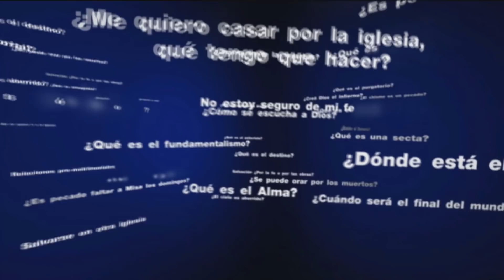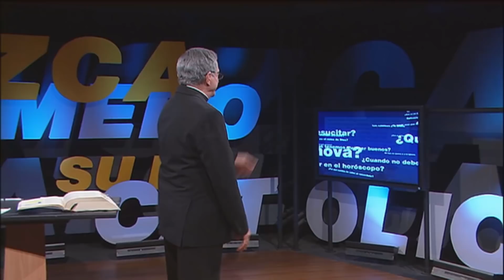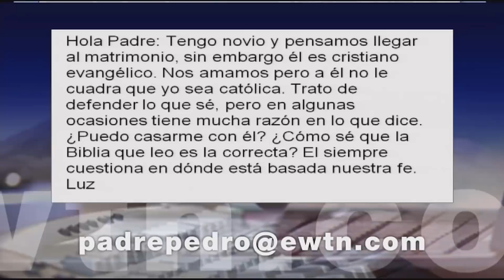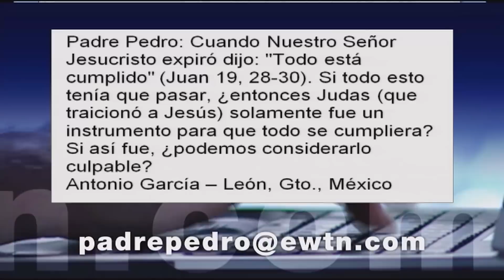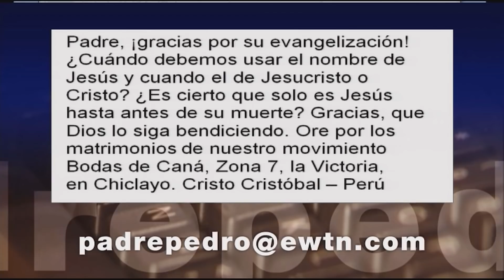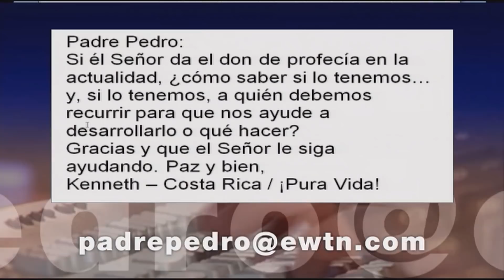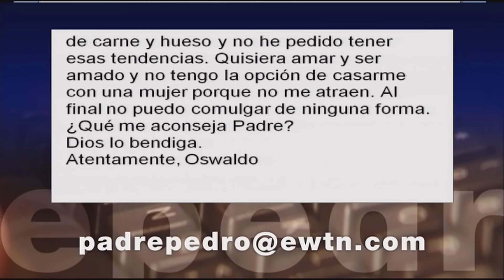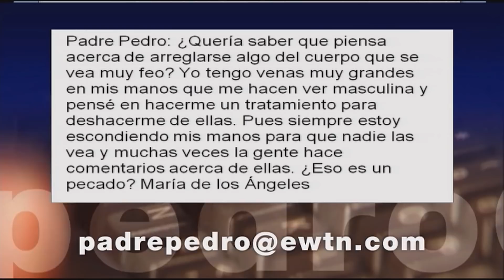Conozca Primero Su Fe Católica—Santa Bakhita: Fiel Ante la Adversidad • 9 | Febrero | 2022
El Padre Pedro nos habla de la vida de Bakhita. Para los católicos africanos, Santa Josefina Bakhita, es un gran símbolo, ya que los cristianos y las mujeres africanas son honradas por lo que sufrieron en momentos de esclavitud. Ella verdaderamente fue fiel ante la adversidad.